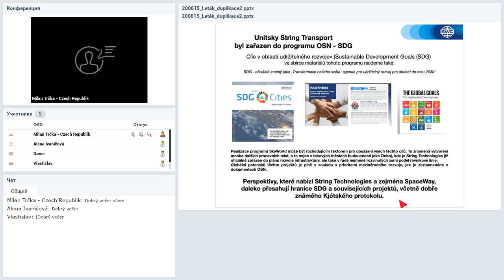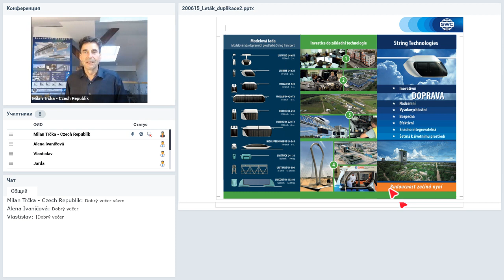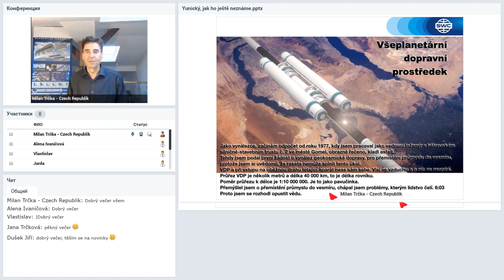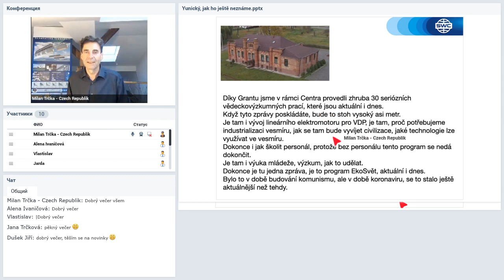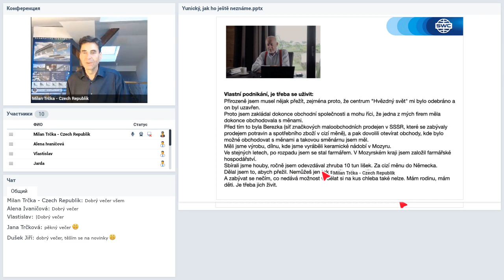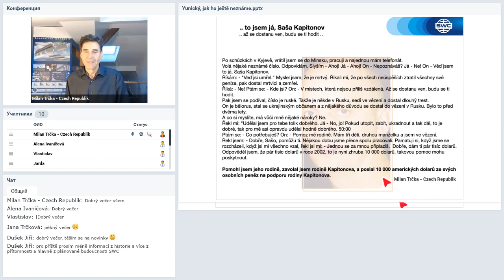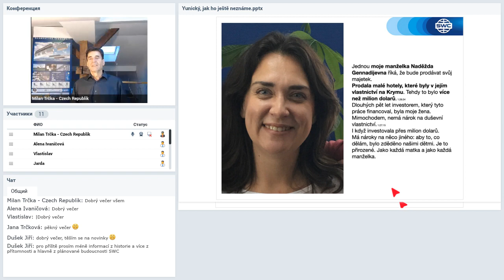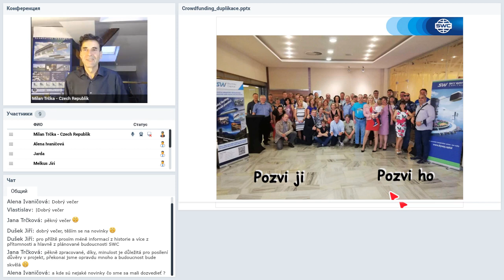Вебинар от 13.07.2020. Rozvoj společnosti a možnosti spoluprce. Чешская Республика.